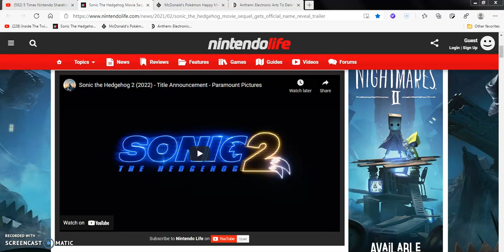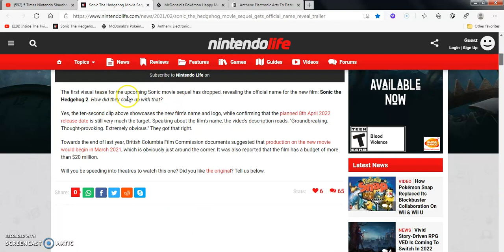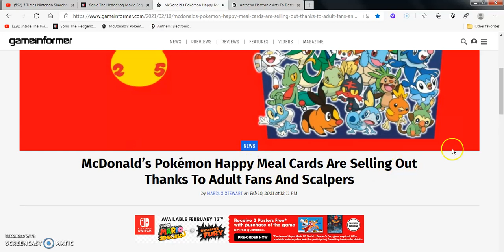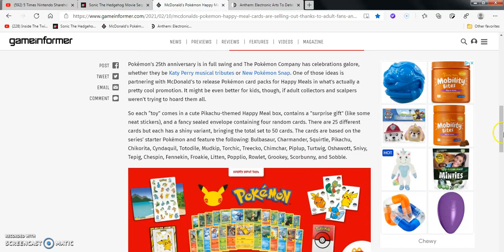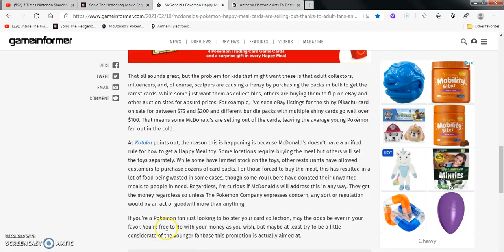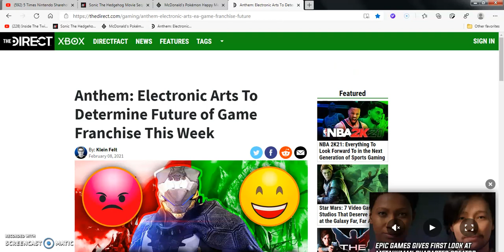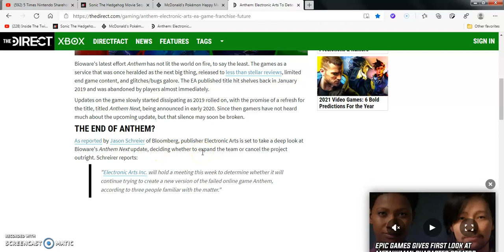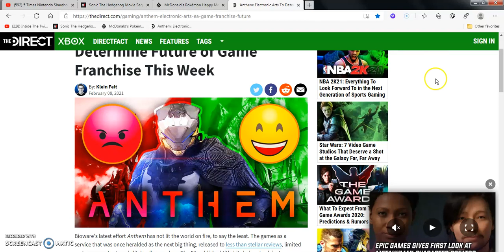Sonic the Hedgehog sequel clip is real Pokemon adult fans scalping happy meals for TCG Anthem news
SIDENOTE.Skip to this part of the video when i get into the sonic the hedgehog live action 2 trailer rumor news(2:43) skip to here when i get to the Pokemon Happy meals getting scalped by jerkoffs(5:42) Skip to here when i talk about the quick Bioware possibly cancelling Anthem game forever!(11:47)

So that wraps up the video!!!Peace out once again fan girls and of course as always otaku's and hikikomori's out there.i will see you when I see you.You guys have a good day or good night wherever you are at in the universe out there.stay tuned for more article session review like videogaming industry news anime manga news and internet news and reaction videos and that's pretty it!Take it easy.Peace out I'm out like sauerkraut lates and goodbye and I'll see you on the flipside!!!(hopefully my social media platform accounts still exists and stay safe!